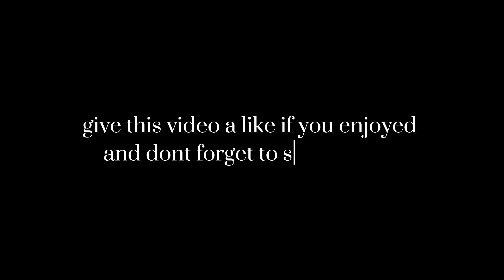a few days in paris | matcha dates, museum fun & gloomy summer days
hiii welcome back to my channel and welcome back to the summer series! part twoooo yayyy. join sameerah and i on a girls day getting matcha, taking pics, going to the national history museum and more summer fun 🤍 hope you love this videoooo and stay tuned for part three next week 😊🦋💛🧚‍♀️🌟🍓

 alyssa tiemann